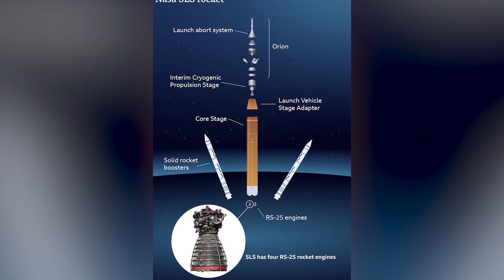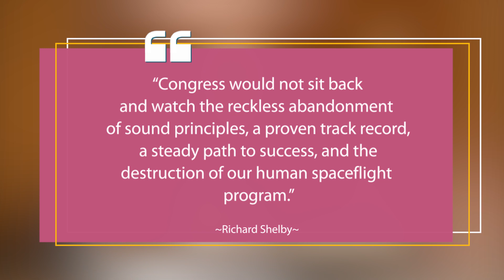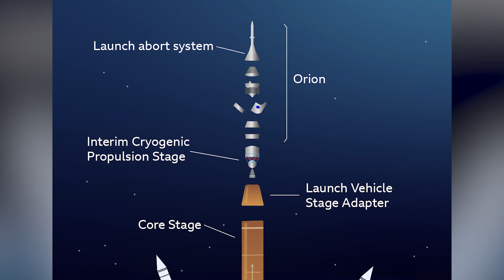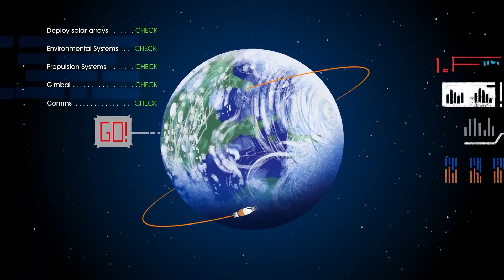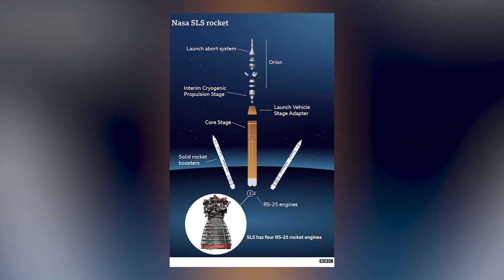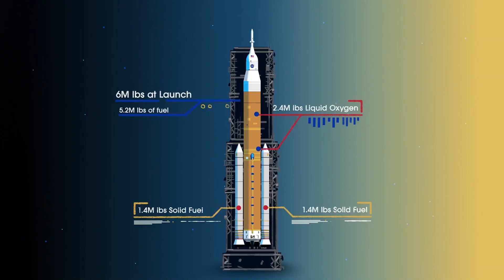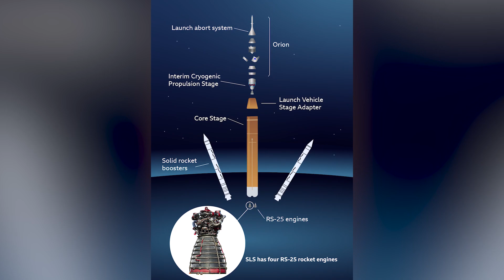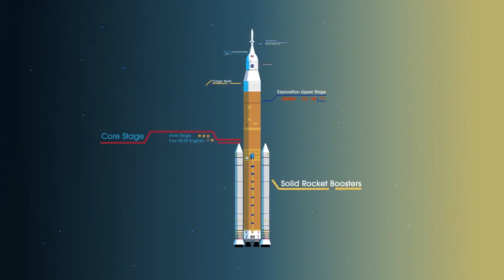NASA SLS - The Most Powerful Rocket Ever Made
NASA is creating a new launch system called the Space Launch System (SLS). The development costs of both the SLS and its ground systems are so high that there has to be a formal notification and congress review on it.

This very expensive rocket is much like the Saturn V and is set for a ride to the moon. While they are still testing the prototypes, issues are arising. On January 16th, 2021, there was a test fail which is making it seem like the hopes of this billion-dollar space vehicle are getting dashed. There is a lot more about the costs and details of the rocket and we have it all here for you so make sure watch this video till the end and subscribe if you haven't already.

Elon Musk Reveals Plan To Colonize Mars